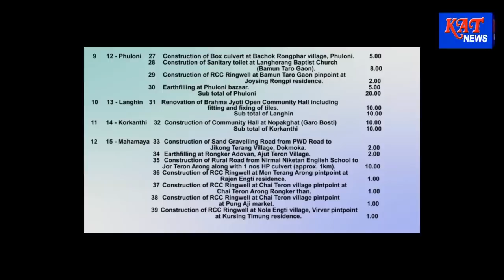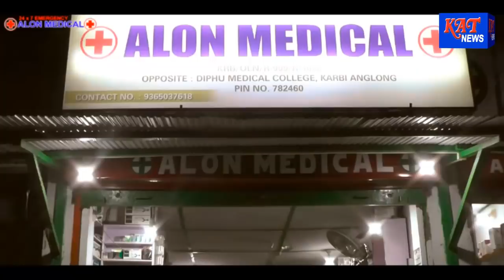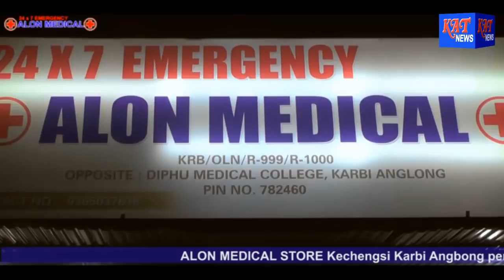KAT Karbi Prime Time Date 03 07 2021 News